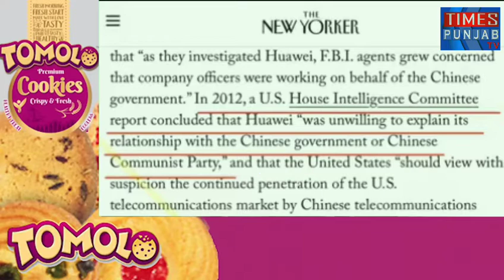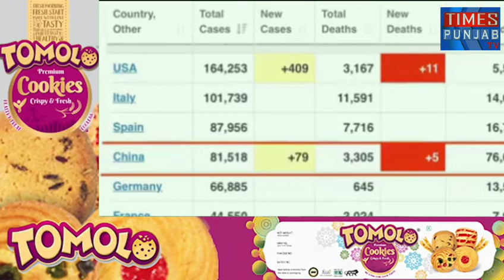Corona की चपेट में क्यों नहींआये यह देश China से SHANGHAI क्यों नहींपहुंचा वायरस जानेलोगोको बताये